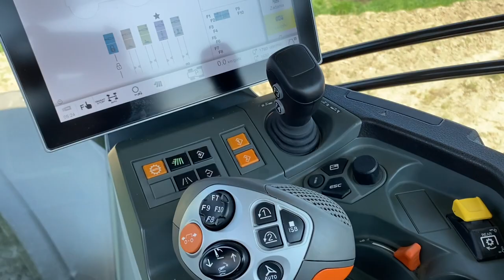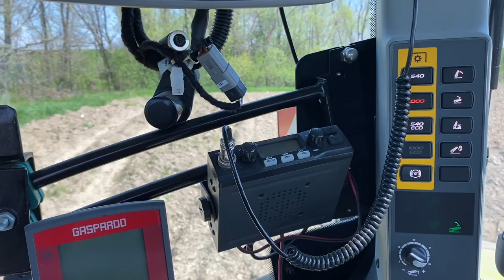🔥Claas Axion 850🔥 Czyli Uprawa Pod Kukurydze 😎🌽 SOUND🔊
Uprawa pod siew kukurydzy 2023 !
Claas Axion 850 z roku 2020, dysponujący mocą 264 KM pracujący na areale około 200ha głównie do ciężkich prac półowych.
6-cio metrowy agregat Unia Max do uprawy ma 50ha ziemi pod kukurydze.
Traktor dodatkowo wyposażony jest w GPS copilot S10.

Jeśli Jesteś zainteresoway produktami napisz w komentarzu. 😎